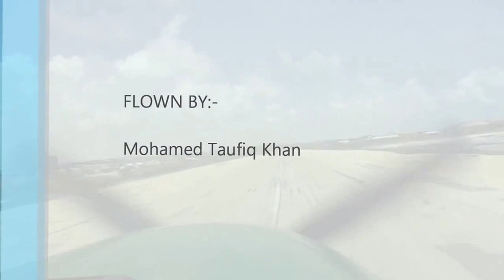Landing At Adan Adde Airport Mogadishu ✈️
Different Approach View